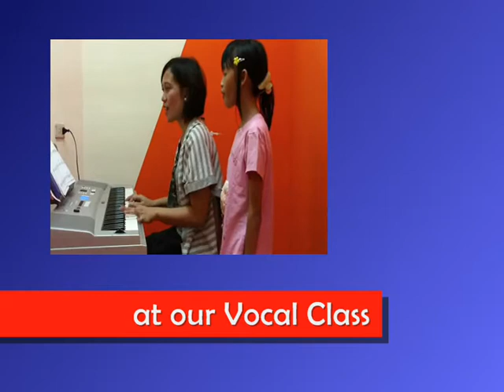Auld lang Syne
And days of auld lang syne?

For days of auld lang syne